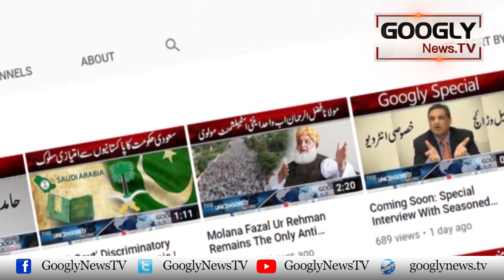Khatoon Model Sai "Ganday Sawalat" Per Tabish Hashmi Tanqeed Kei Zad Mein | Googly News TV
Khatoon Model Sai "Ganday Sawalat" Per Tabish Hashmi Tanqeed Kei Zad Mein